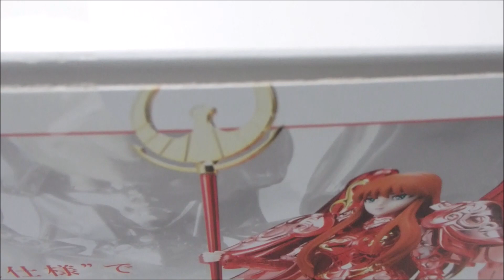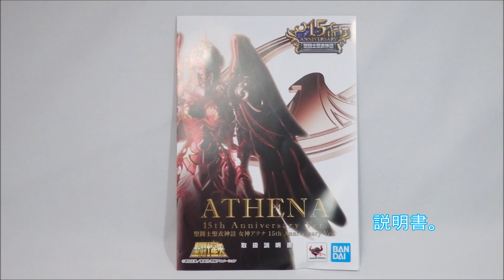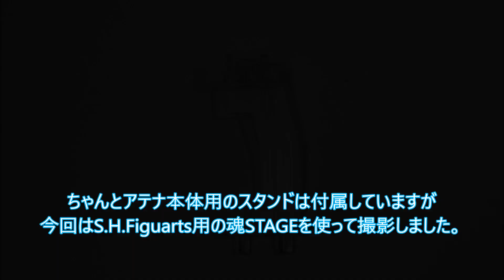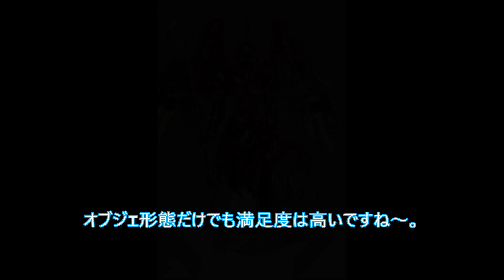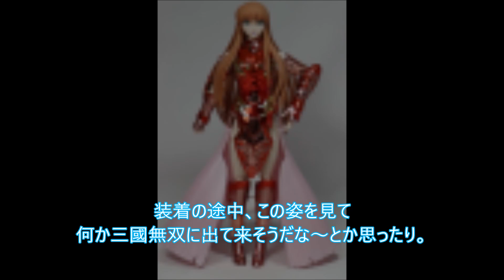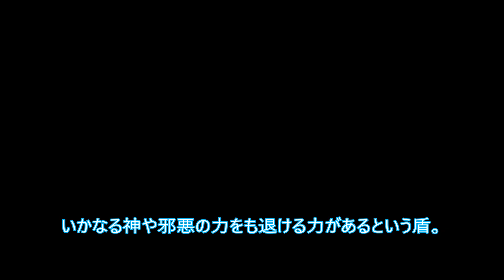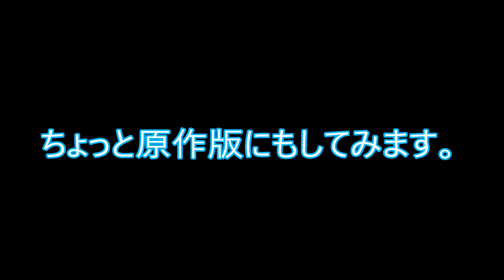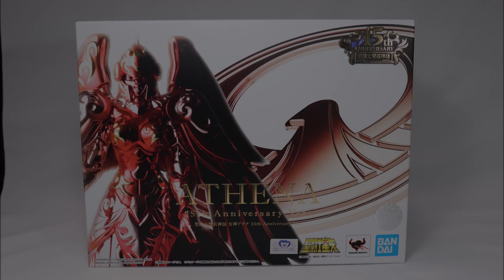聖闘士聖衣神話 女神アテナ 15th Anniversary Ver. 開封レビュー 聖闘士星矢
聖闘士聖衣神話 女神アテナ 15th Anniversary Ver.の開封レビュー動画です。
パーツ数も多くて装着は大変ですが沙織さんの顔の出来も良く、聖衣の色も綺麗で満足度は高いです。

動画中画像が何枚かギザギザになってしまっていますが、何度やり直してもこうなってしまうのでやむを得ずそのままとしました。
申し訳ありませんが何卒ご了承願います。